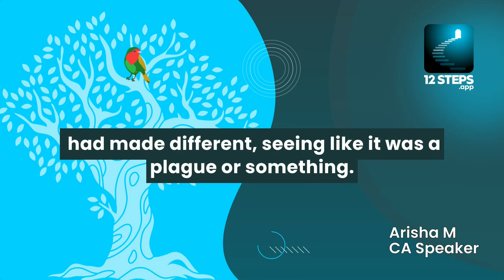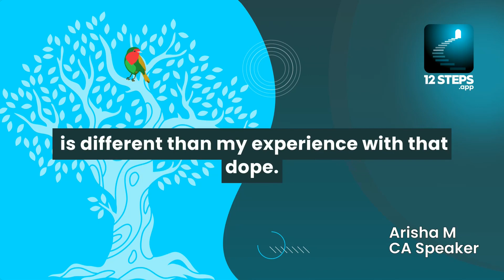Arisha M. "Different journeys, same destination" - CA Speaker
Arisha M. explores the concept of individuality in recovery, stressing that each person's experience with the steps and the recovery process is unique, just like their personal battles with addiction. Her talk encourages embracing these differences within Cocaine Anonymous.

Taken from Arisha M.'s talk at the 22nd CALA Convention in Palm Springs, CA - August 26th 2006. Listen to the full remastered talk here:

12 Steps: Addiction Recovery is currently in open Beta. Be among the first to explore and provide feedback. Embark on a holistic recovery journey that blends tradition with tech.